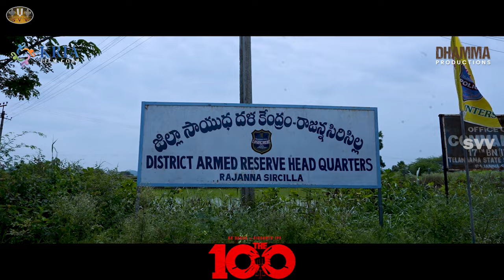R K Sagar As Vikranth IPS Meets Real Policers on behalf of The 100 Movie ll SVV ll MOVIES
R K Sagar As Vikranth IPS Meets Real Policers on behalf of The 100 Movie